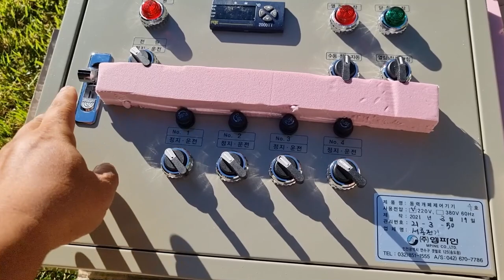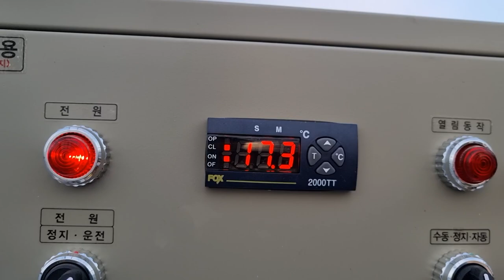나만의 텃밭 온실 만들기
대나무 온실을 철거하고 농업용철파이프로 새로 온실을 지었습니다